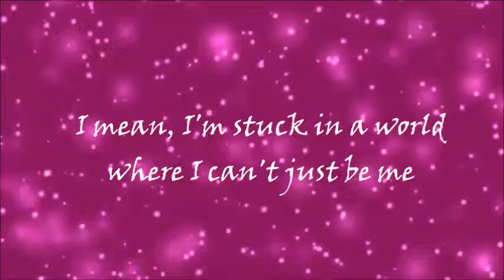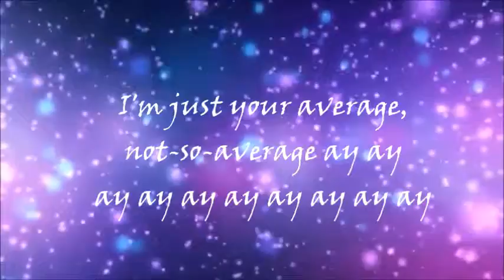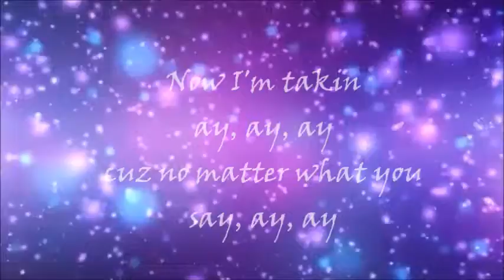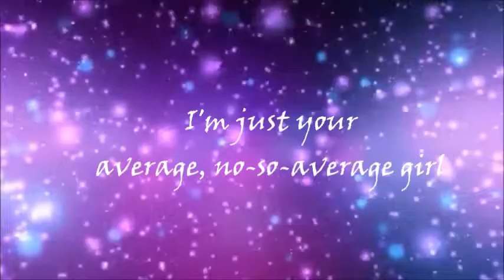V. Rose Not So Average (Lyric Video)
I am going to do We Are The Light by Unspoken next.